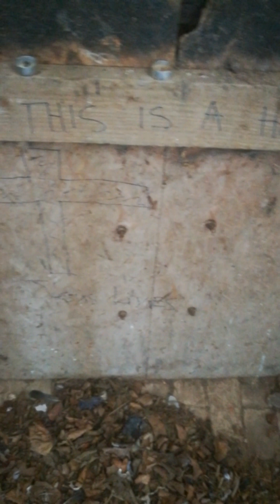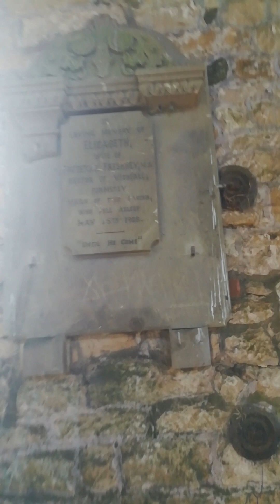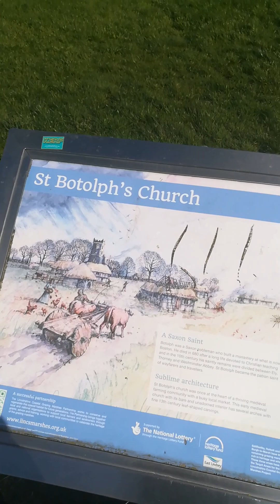abandoned church skidbrook